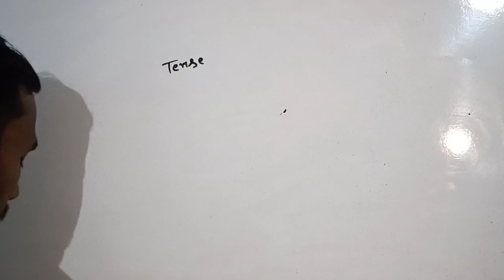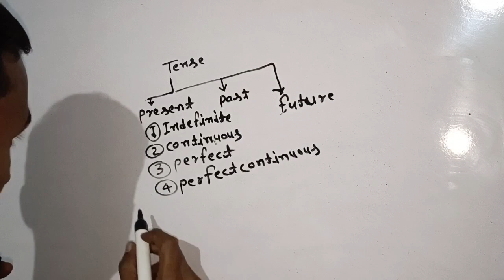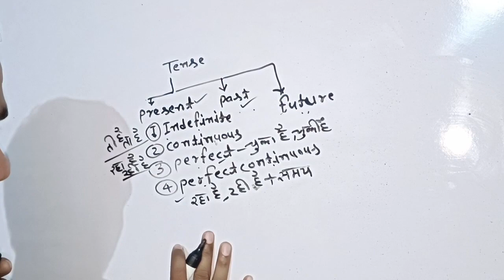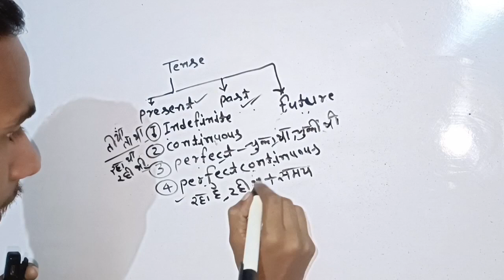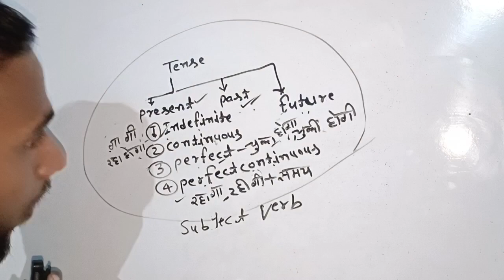Tense सीखें आसानी से part -2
how to make tense
tense asani se kese banye
about tense
tense kese banaye
present tense
present indefinite
present continuous
Present perfect
present perfect continuous
past tense
past indefinite
past continuous
past perfect
past perfect continuous
future tense
future indefinite
future continuous
future perfect
future perfect continuous
present tense
past tense
future tense